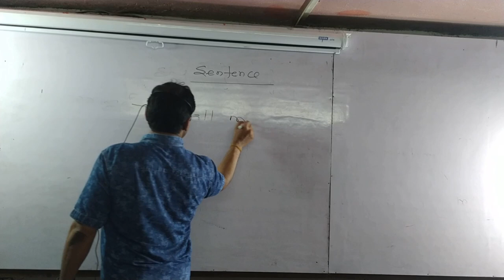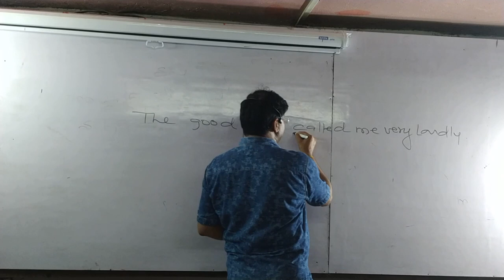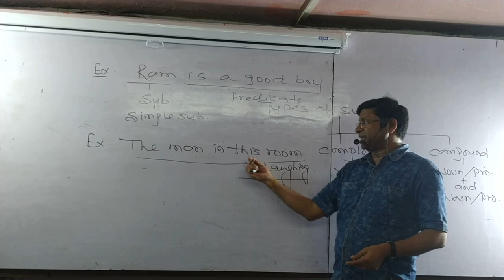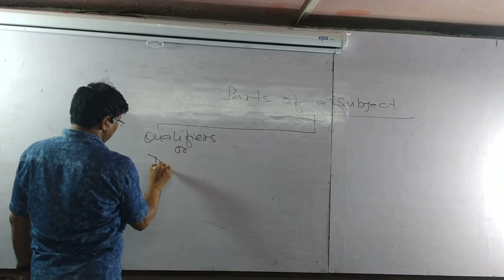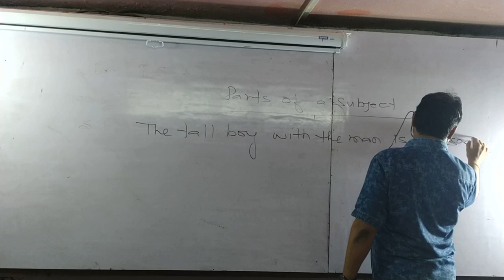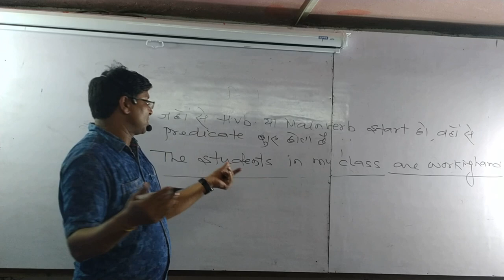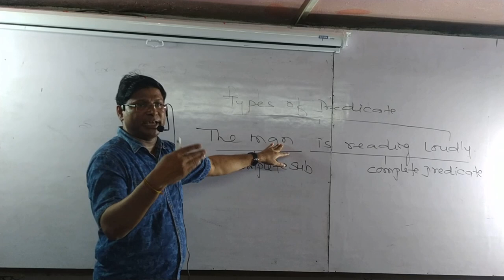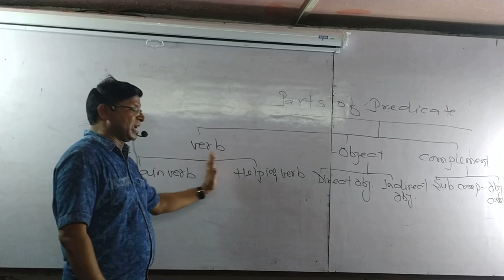SENTENCE - CLASS LECTURE 1